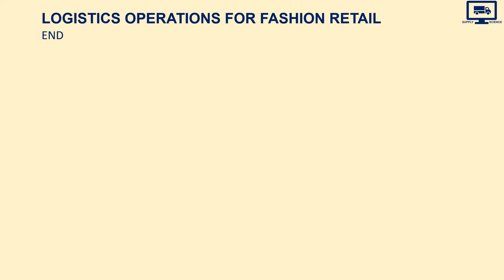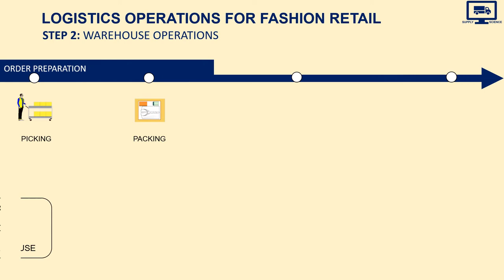Analytics for Supply Chain Performance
Use Data Analytics with Python to measure and improve your logistic performance by implementing a workflow to extract data from systems, process it and build visuals using matplotlib.